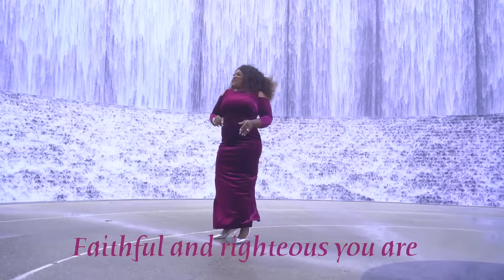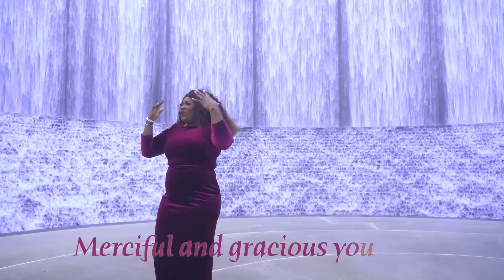Francoise Arrey – Song of Mercy (Official Lyric Video)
We are saved by the Grace of God, not by our works. The mercies of God endures forever. Christ loves us unconditionally without looking at our faults. I thank God for his mercies towards me.